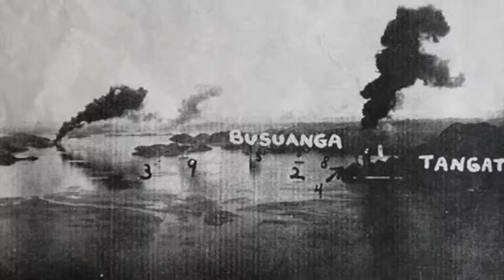Diving Akitsushima wreck Coron Philippines - Plongée épave Akitsushima à Coro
Diving Akitsushima wreck, one of the 9 WWII wrecks of Coron Philippines.
118 m long, 15 m wide, the only true warship of the area, amazing penetrations !

Plongée sur l'épave du Kyokuzan au nord de Busuanga (Coron).
118 m de long, 15 m de large, le seul vraie navire de guerre de la zone, superbes pénétrations possibles !